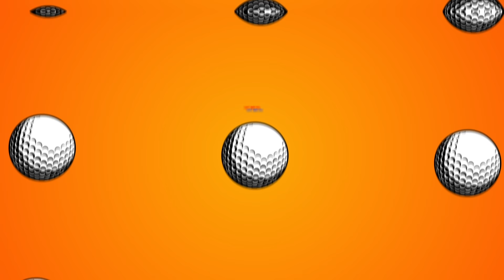Kevin Gates - Thinkin' With My Dick (feat. Juicy J) [Official Lyric Video]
Stream ‘Khaza’ Album OUT NOW!

See Kevin live!

The official YouTube channel of Bread Winners' Association/Atlantic Records Artist Kevin Gates.

Kevin Gates is a hip-hop music heavyweight with hits like "2 Phones", "Really Really", "Satellites", "Out The Mud", “Posed To Be In Love”, “I Don’t Get Tired” and more. Originally building his name on the back of classic mixtapes such as The Luca Brasi Story, Stranger Than Fiction, By Any Means, Luca Brasi 2, and Murder For Hire II, Kevin's iconic catalog also includes benchmark albums like Islah and I'm Him, which combine his hard-hitting delivery and cinematic storytelling with an emotional honesty and veteran's wisdom. A multi-platinum rapper, singer and entrepreneur, Kevin continues to break new ground with each move, carving out his musical legacy and redefining what it means to be an entertainment mogul.